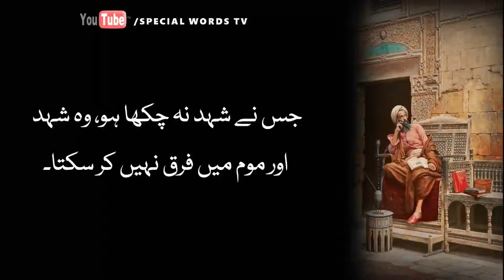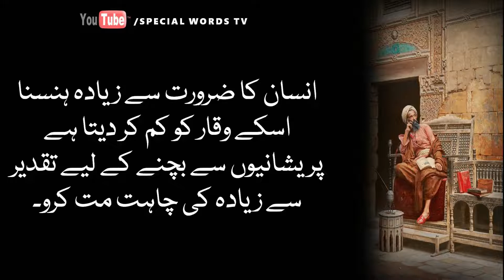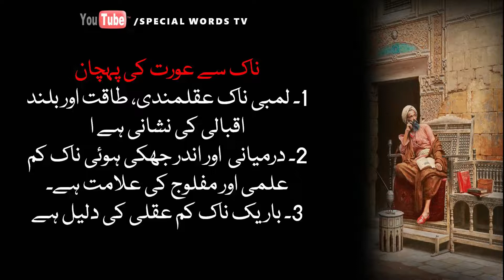Naak Se Orat Ki Pehchan | ناک سے عورت کی پہچان | Hakeem Luqman Ki Baten | Special Words